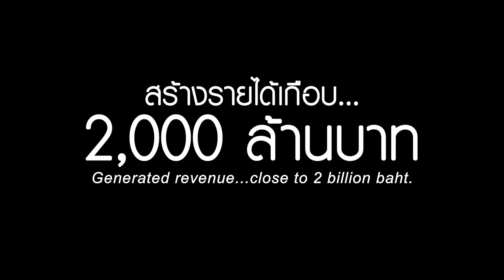meb E-book (Teaser)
เปอร์สเปกทิฟสัปดาห์นี้พบกับ "คุณไช้ รวิวร มะหะสิทธิ์" และ "คุณโก๋ กิตติพงษ์ แซ่ลิ้ม"
สองผู้ก่อตั้ง MEB แพลตฟอร์ม E-book และเว็บไซต์เขียนและอ่านนิยายชื่อดังอย่าง readAwrite

ตามมาฟังเรื่องราวการเริ่มต้นทำธุรกิจที่เกิดจากความชอบในสิ่งเดียวกัน พลิกบทบาทจากนักอ่านตัวยง มาเป็นผู้พัฒนาแพลตฟอร์ม E-book ที่มียอดขายสูงกว่าหลักพันล้านบาท !

เรื่องราวการเติบโตของสองคนที่แตกต่างกันแต่มีเป้าหมายเดียวกันนั่นคือ “การได้ทำในสิ่งที่รัก” จับสิ่งที่รักมาลองผิด ลองถูกอยู่หลากหลายธุรกิจ แต่มาลงเอยด้วยธุรกิจนี้ได้อย่างไร

ติดตามได้ในรายการเปอร์สเปกทิฟ คืนวันอาทิตย์ที่ 11 กุมภาพันธ์ เวลา 21:00 น. ทางช่อง 9 MCOT HDและFacebook

4 ซอย สุขาภิบาล 2 ซอย 7 แขวงประเวศ เขตประเวศ กรุงเทพมหานคร 10250
4 Soi Sukhaphiban 2 ,Soi 7,Prawet Subdistrict, Prawet, Bangkok 10250 Thailand